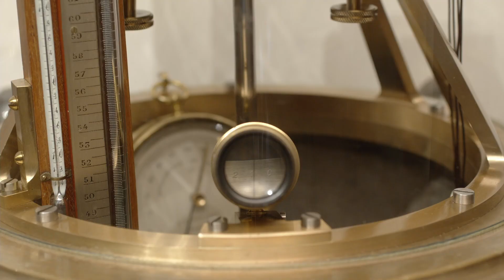Pièces du Temps en Concerts I TEASER I Ensemble Les Timbres - Musée du Temps Besançon - L'Arche Prod